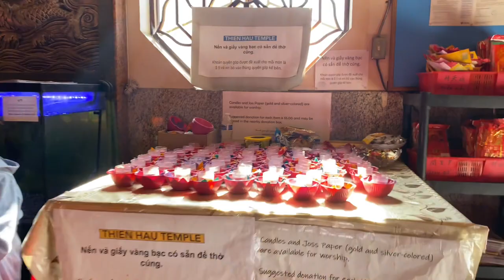Thiên Hậu Temple at Chinatown, Los Angeles